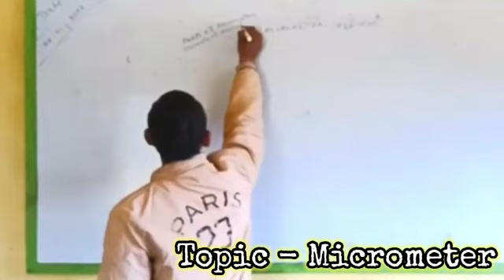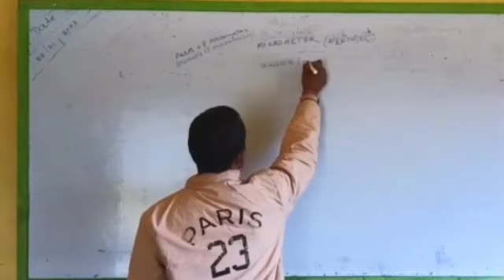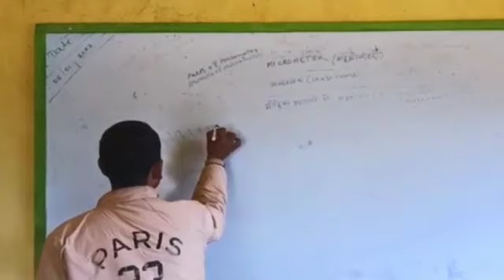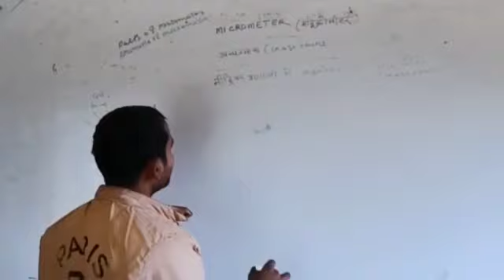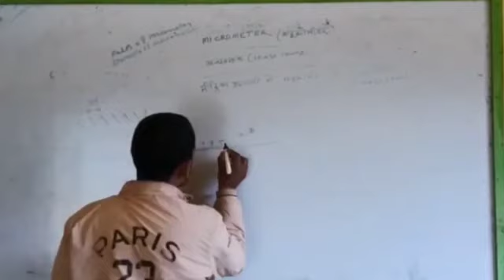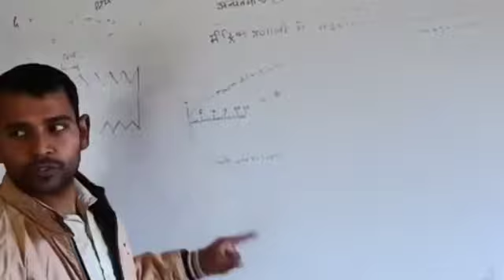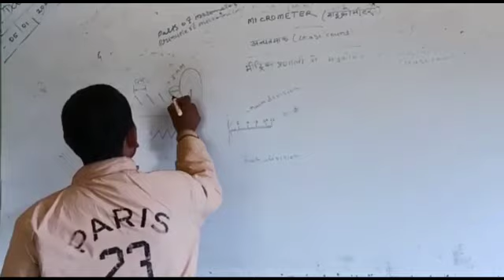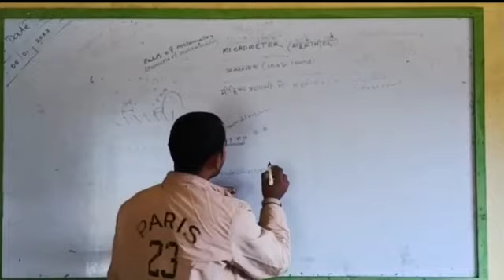least count of micrometer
micrometer
least count of micrometre
metric system least count
mantu sir
Vikram iti
micrometer metric system least count